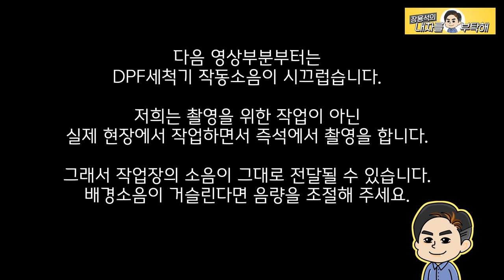막힌구멍 뻥 뚫어주는 사이다영상😱시동시 엔진오일 압력부족경고등🚨BMW F10 535i The broken car belt is here 수입차정비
자동차정비하며 특이한 사례를 접하지만
이번에는 정말...약간 소름이었습니다.
예측이 힘든 너무 의외의 원인.

1번 하남점 (카닥터모터스)  경기 하남시 샘재로 107-1
2번 남양주점   경기 남양주시 오남읍 양지로 77 가동 101호
3번 광주점(기계 고치는아저씨)  광주 북구 연양로95번길 9 1층
4번 부산점(케이티모터스) 부산광역시 기장군 정관읍 예림1로 6
5번 동탄신도시점(오토리페어) 경기도 화성시 효행로 1156번길 9 (병점동)